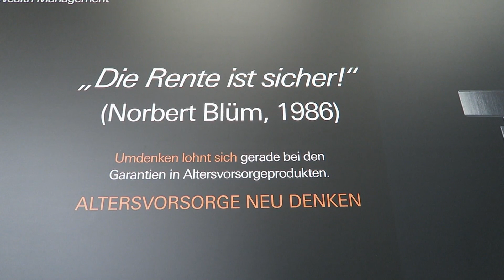Till Schweiger trifft Pommes Män oder so - Vlog #98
Till Schweiger war auf der DKM Messe in Dortmund und ich habe ihn da auch irgendwie getroffen, zwar nur aus großer Entfernung aber na ja, was solls. Zumindest war heute Tag 2 der Messe in Dortmund.

Dieses ist Vlog #98

Jeden Tag ein Vlog! Von Montag bis Freitag ca. 10:00 Uhr ist Vlog-Time